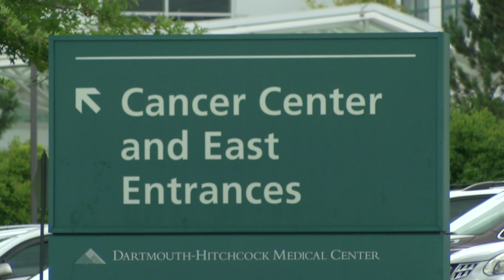DHMC Contract with NH Hospital Approved by Executive Council - YCN News 9.9.16